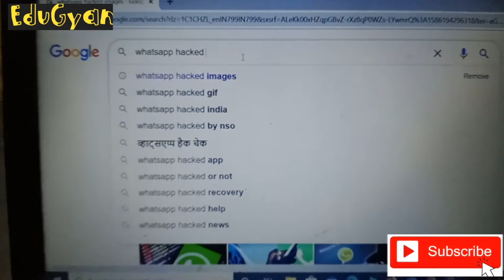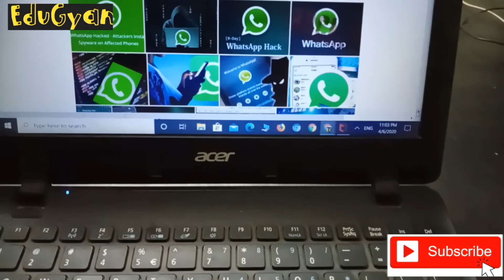Whatapp Users is video ko dhyan se dekhe warna ho sakta h bhari nuksaan. Whatapp update latest.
Whatapp Users is video ko dhyan se dekhe warna ho sakta h bhari nuksaan. Whatapp update latest. Whatapp fraud
Whatapp hacked
Bank accound hacked